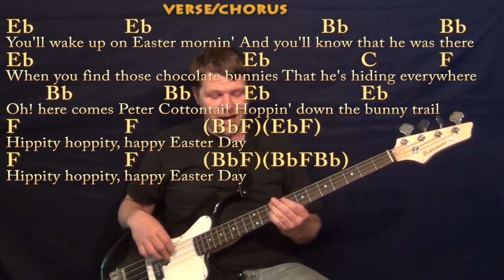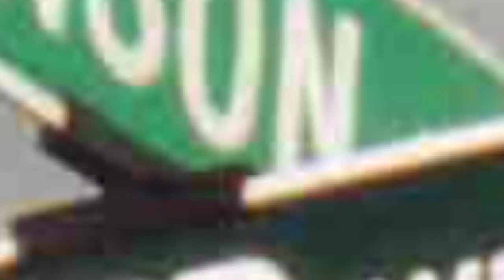Peter Cottontail (Gene Autry) Bass Guitar Cover Lesson in Bb Major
... munsonmusiclive music lesson cover SONGBOOKS